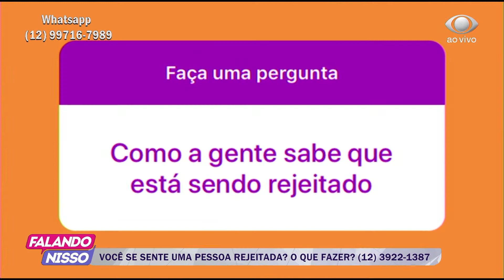FALANDO NISSO 21 08 2020 PARTE 03